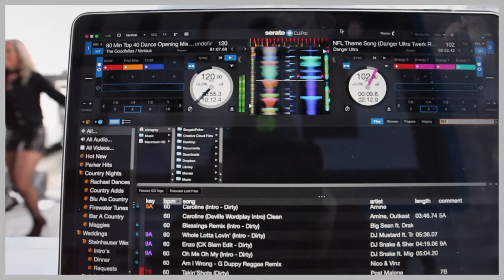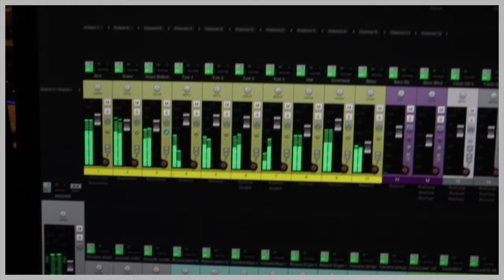KICKIN NASH PROMO official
Kickin' Nash offical promo video via @julianstyleproductions